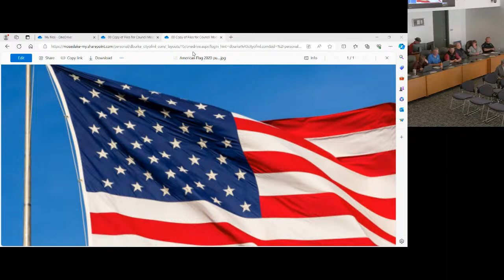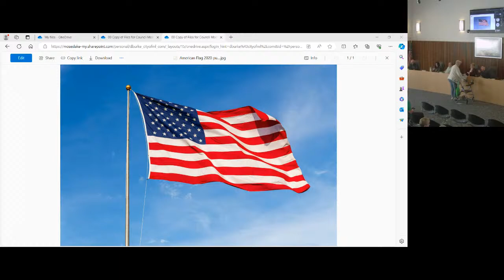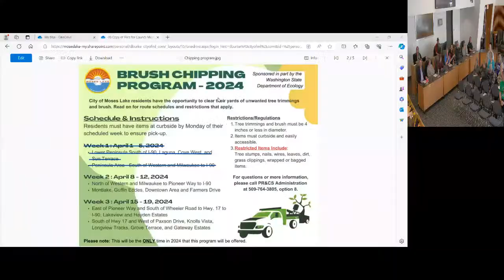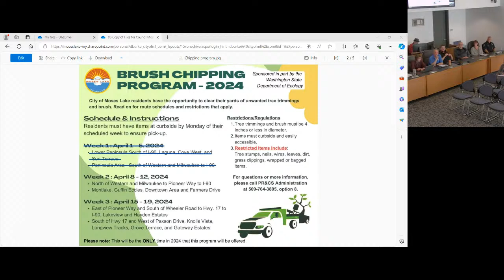Moses Lake City Council Live Stream